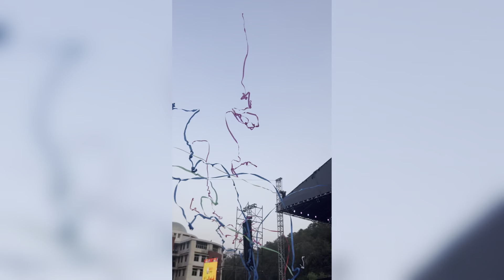GRAFEST DAY:2 😍✨🥳 || BHIMTAL CAMPUS